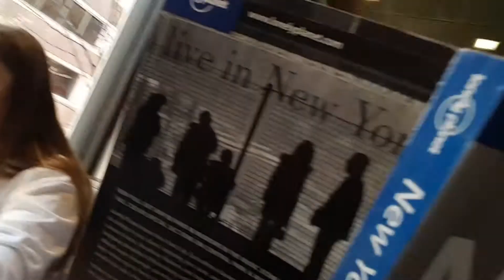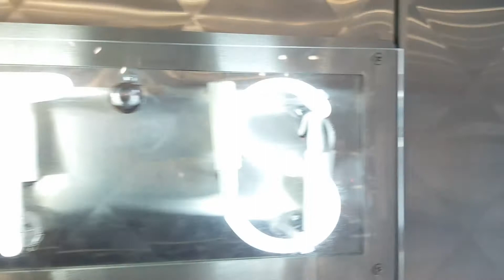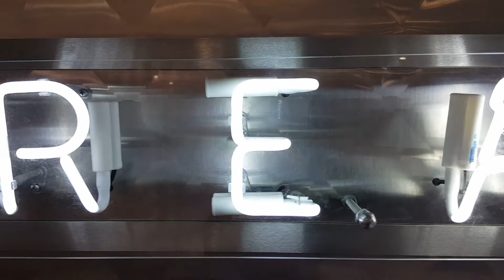BOUGHT MY FIRST BAPE ITEM!!! IN NEW YORK= DAY 3